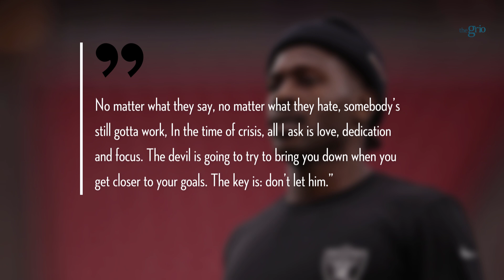Antonio Brown speaks out after explosive rape allegations from his former trainer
Antonio Brown says he’s still taking the field and suiting up for the first time with the New England Patriots on Sunday despite damaging allegations that he raped his former trainer. The NFL wide receiver is trying to carry on business as usual, but is dogged by a federal lawsuit that accused him of sexual assault and rape by his ex-fitness instructor Britney Taylor. Brown addressed the allegations to his fans on Instagram Live on Thursday saying: Brown is reportedly set to play this weekend in Miami against the Dolphins.